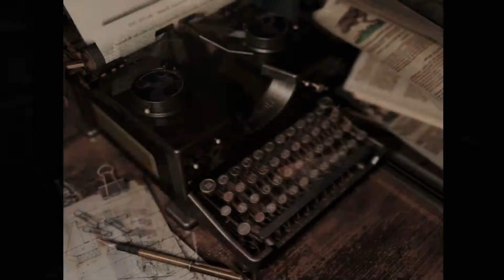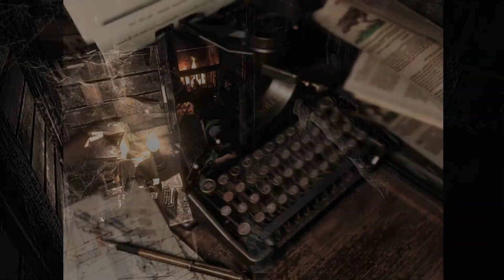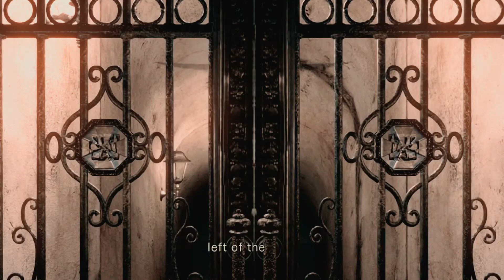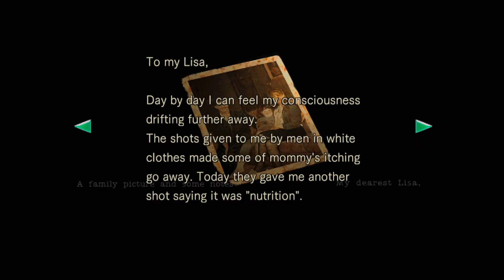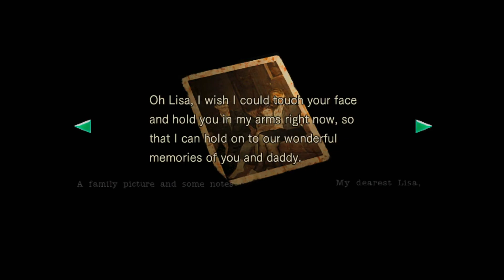TRAITOR?! - Resident Evil Remake - Part 7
Members | Ben, Kurtis, Matt & Mike

Moderators | TomiPony, LittleFoxCZ & MiniPlayz